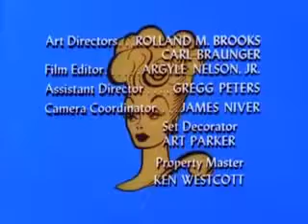The Lucy Show SE 4 Ep. 14 Lucy Discovers Wayne Newton 1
doq9n